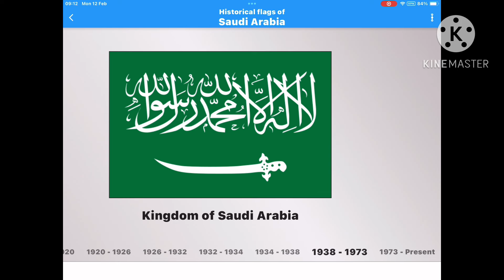Historical flags of Saudi Arabia 🇸🇦 (Countryballs)